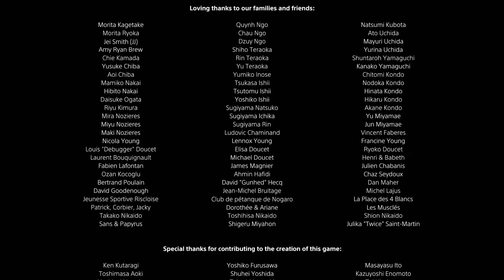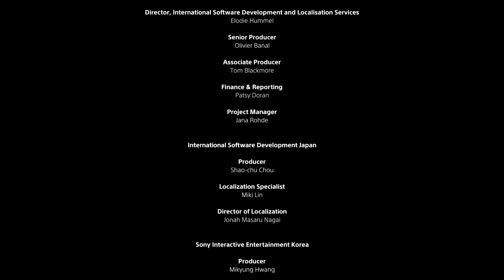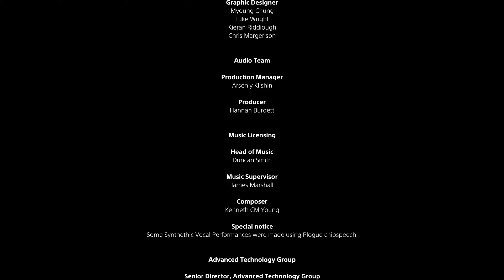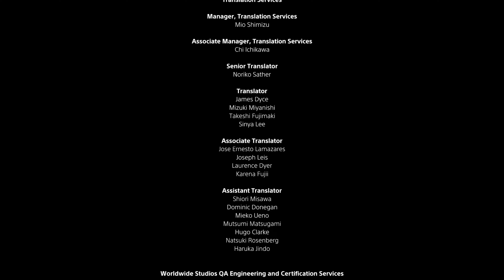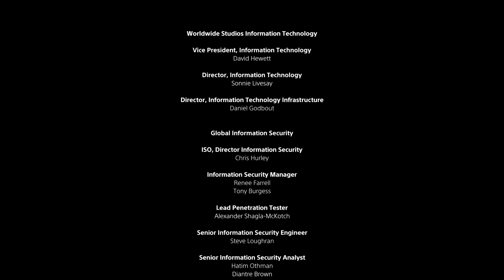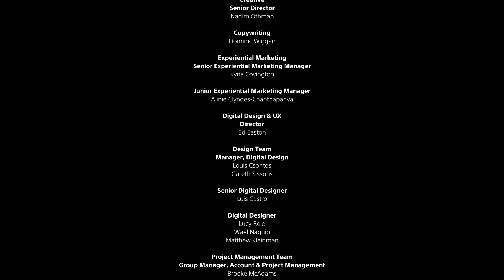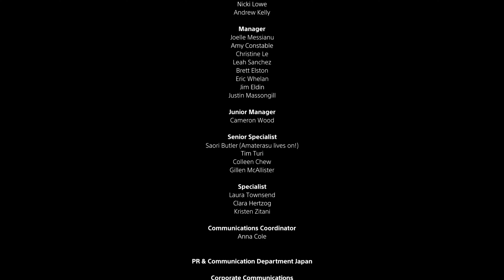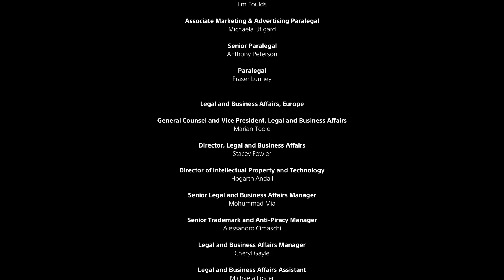ASTRO's PLAYROOM part-5 CPU廣場 4K 60FPS